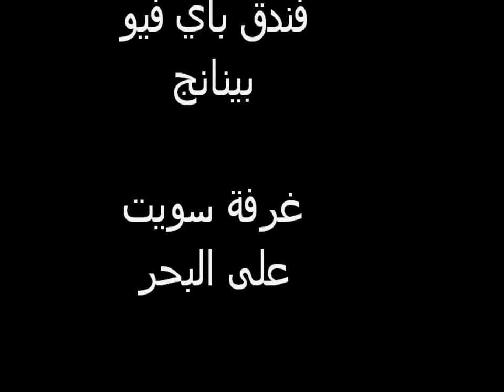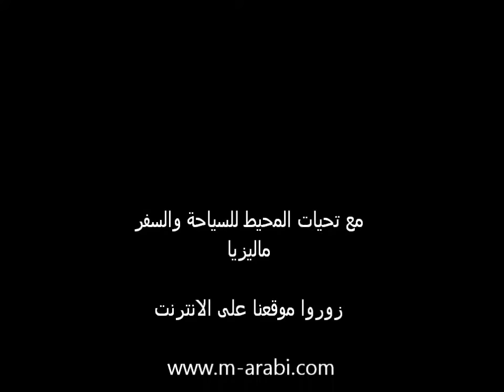suit see view double فندق باي فيو بينانق غرفة سويت دبل على البحر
فندق باي فيوبيتش بينانق غرفة سويت دبل مطلة على البحر حاجة روعة ماحصلتش
شركة المحيط للسياحة ماليزيا